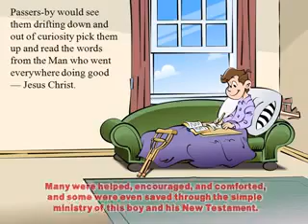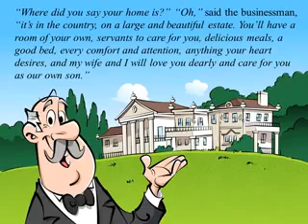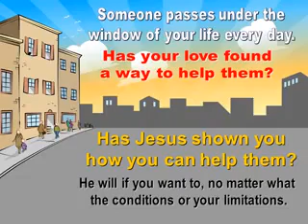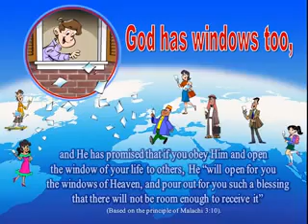The story of Tommy- Love always finds a way